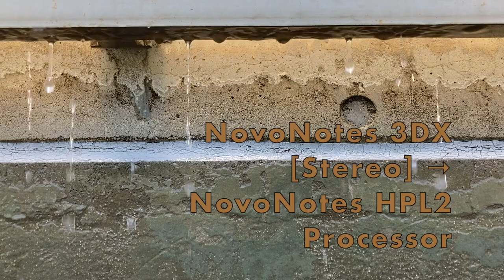Ambisonicsコンバーターの比較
0:00 ZOOM Ambisonics Player [Stereo]
2:00 ZOOM Ambisonics Player [Binaural]
4:00 NovoNotes 3DX [Stereo]
6:00 NovoNotes 3DX [HPL(Binaural)]
8:00 NovoNotes 3DX [Stereo] →NovoNotes HPL2 Processor (Binaural)

Recorder：ZOOM H3-VR（AmbiX）
Integrated Loudness：-24.0LKFS